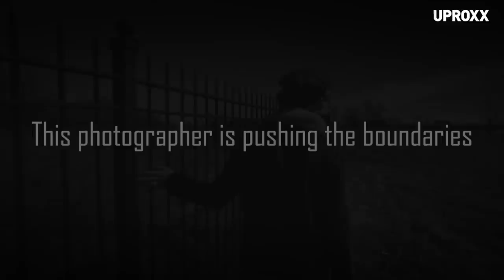Watch How Photographer Megan McIsaac Is Crafting The Extraordinary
Photographer, Megan McIsaac has worked tirelessly and passionately to photograph the truth of everyone including herself since the age of 6. She has since photographed artist like Reggie Watts, Flight Facilities, Adam Goldberg, Vetiver, Laura Marling, and Ryan Adams. Inspired by nature and ancient arts, her drive for human connection and understanding through photography continues to facilitate world travels and collaborations with more and more artists, entrepreneurs and everyday people. We caught up with Megan to experience her process as a forward-thinking film photographer.